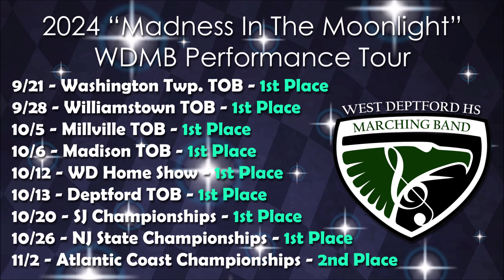WDMB 2024 Audio